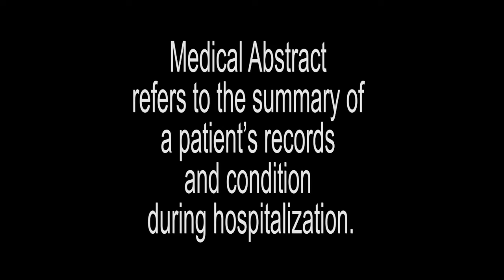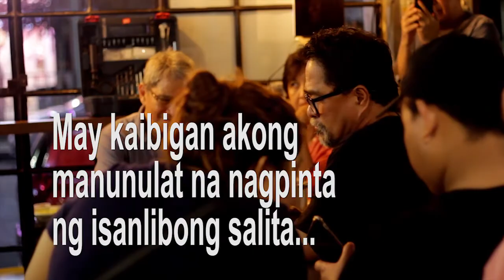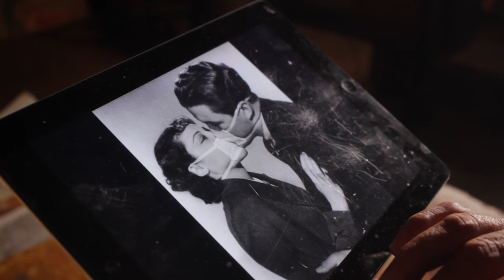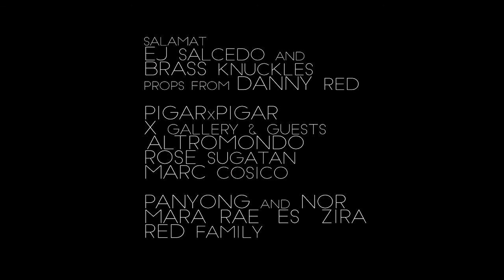Medical Abstract Part ll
Starring
Soliman Cruz
with
Ogi Sugatan
Jay Gomez
Ian Victoriano

featuring Ian Victoriano's paintings

Concept, Editing & Direction
by Jon Red